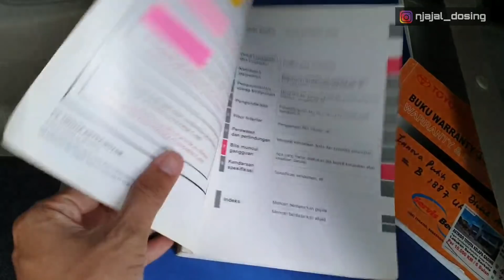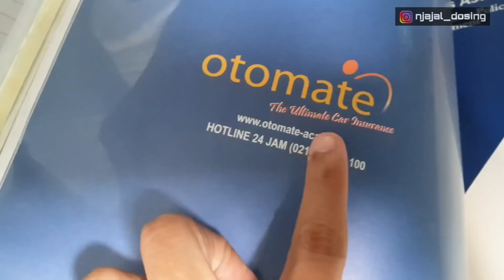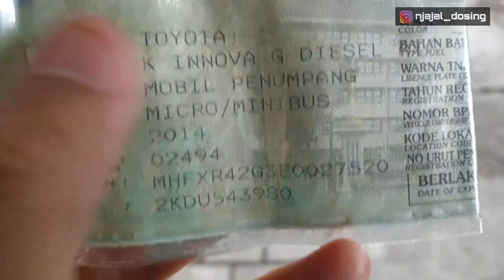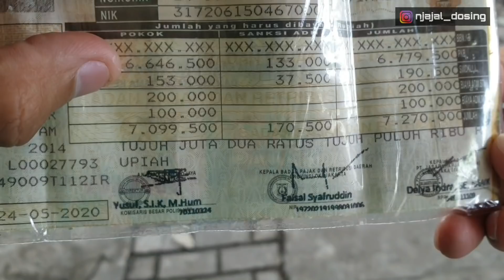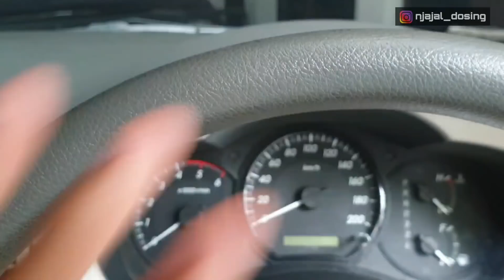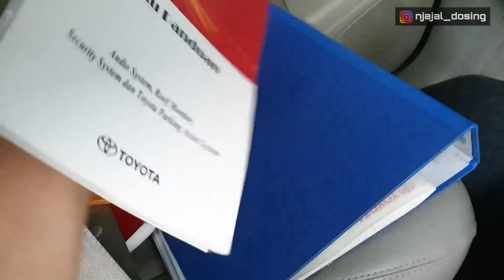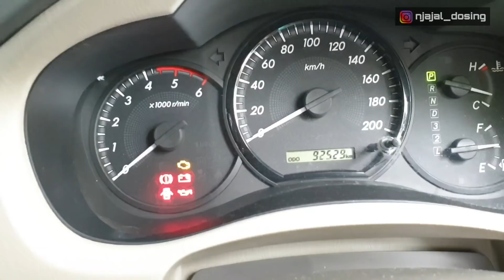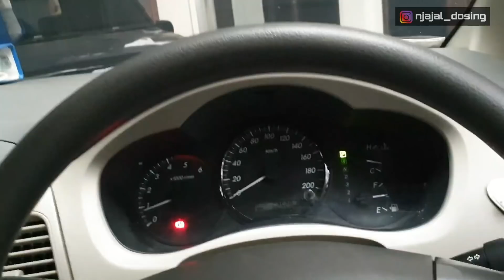Jual toyota kijang innova g diesel 2014 A/T | beli mobil dirumah aja , cocok bayar kirim unit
Detail unit , pajak , harga dan nomor hp ada didalam vidio
Lokasi Yogyakarta